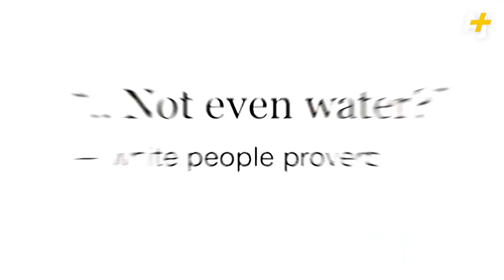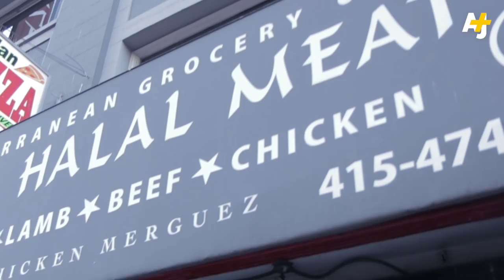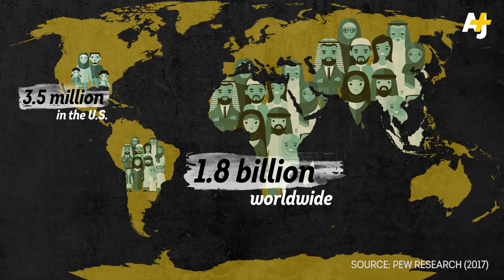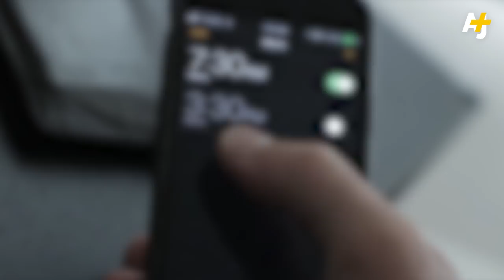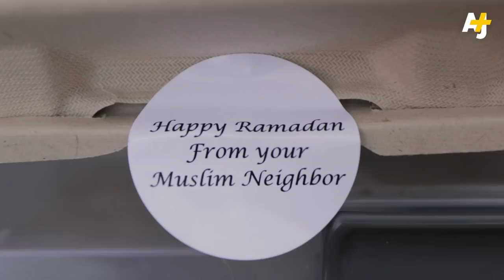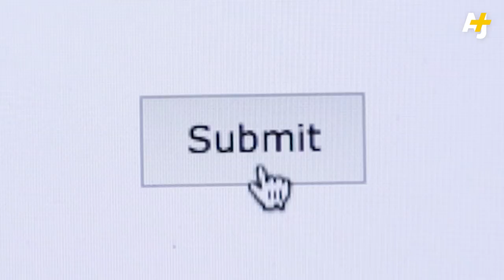Why My First Ramadan Was Pretty Lit | AJ+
The Muslim holy month of Ramadan is sometimes seen as a month of suffering. But it's actually a month of celebration and community. And that's exactly what Yara Elmjouie learned when he fasted for his first Ramadan.

PRESENTER/PRODUCER: Yara Elmjouie
SENIOR PRODUCER: Tabish Talib
EDITOR: Nan Pierce
ANIMATOR: Marisa Cruz

CAMERA: Yara Elmjouie, Tabish Talib
ADDITIONAL CAMERA: Dariel Medina
ASSOCIATE PRODUCER: Adrienne Blaine, Thamine Nayeem
EXECUTIVE PRODUCER: Ethar El-Katatney

BRANDING/LOGO: Mohammad Aklik, Mohammad Kakhi
SPECIAL THANKS: Omar Duwaji, Ta’leef Collective, Islamic Cultural Center of Northern California

FEATURING: Imam Zaid Shakir (Zaytuna College), Imam Suhaib Webb, Azita Sayyah (Islamic Cultural Center of Northern California)